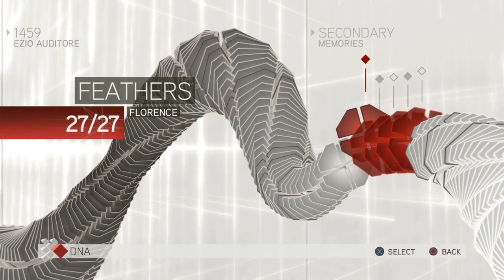Tuscany Feather Locations | Assassin's Creed II Collectables